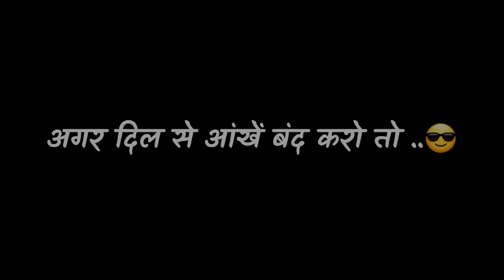अगर दिल से आंखें बंद करो तो